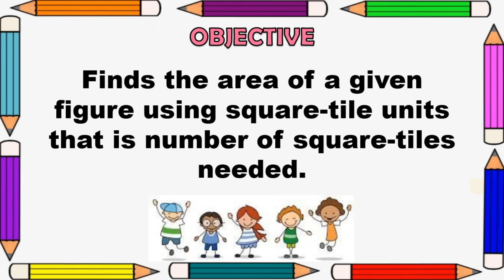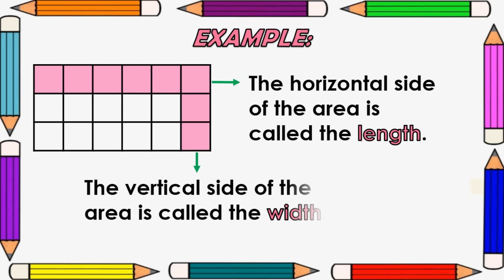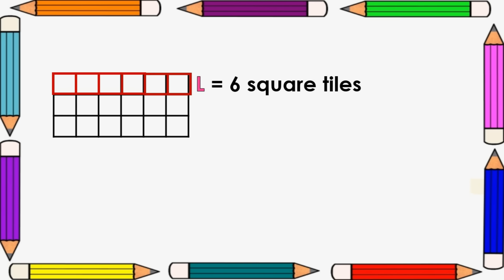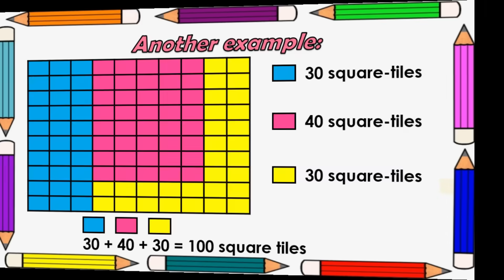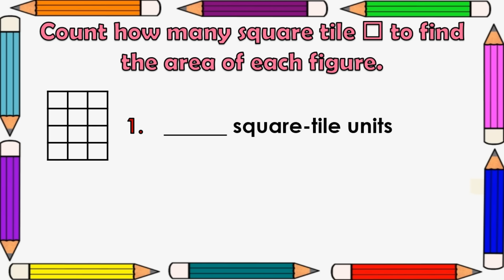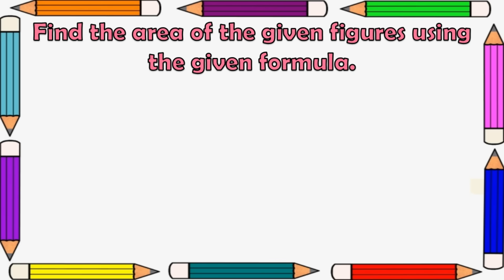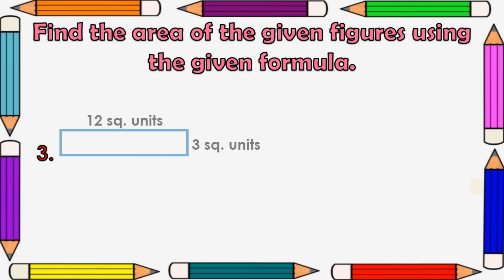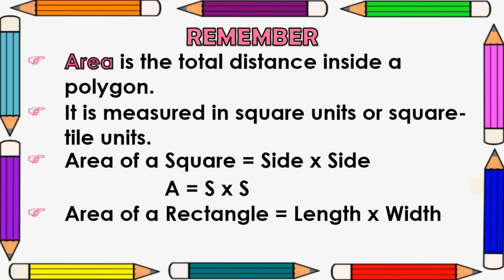MATH 2 QUARTER 4 WEEK 7 || FINDING THE AREA OF A GIVEN FIGURE USING SQUARE-TILE UNITS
MATH 2 QUARTER 4 WEEK 7 || FINDING THE AREA OF A GIVEN FIGURE USING SQUARE-TILE UNITS THAT IS NUMBER OF SQUARE-TILES NEEDED